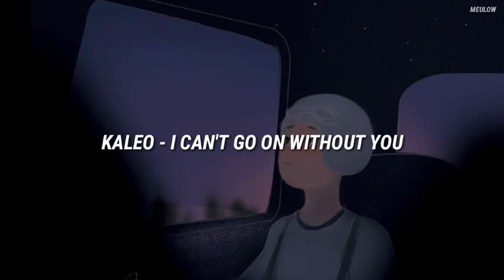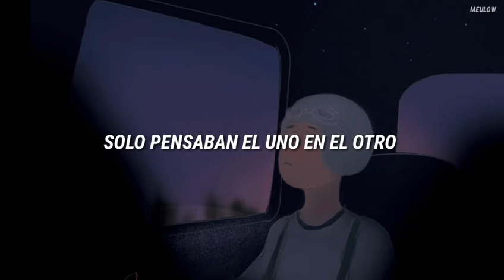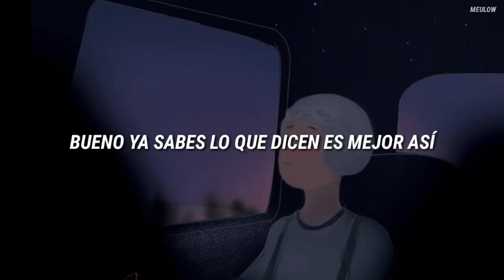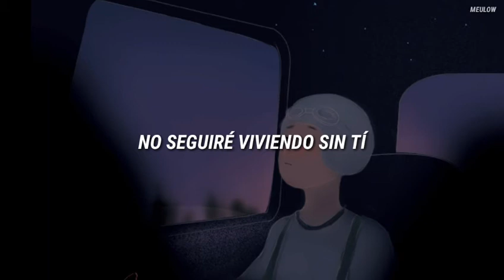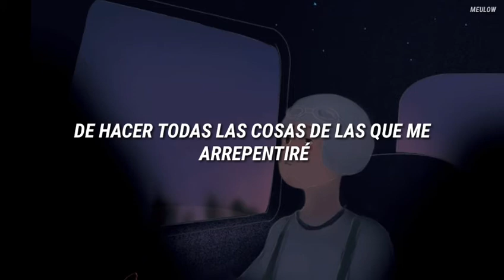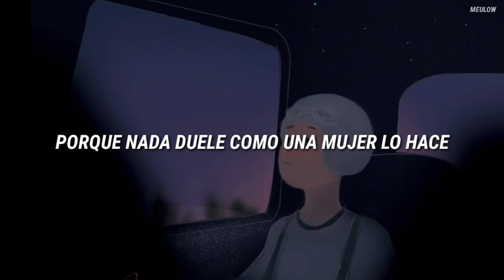KALEO - I can't go on without you (sub. español)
LETRAS °•`

Well, they thought they were made for each other
Only thinking of one another
Never thinking just for one second
She would take a different attraction

I can't go on without you
Can't go on without you, yeah

Oh, so what's the point of breaking my sweet heart?
She wanted me to let down my guard
Well, you know what they say, it's
It's better that way, so
So, you better hush and walk away

I can't go on without you, oh, Lord
Can't go on without you
I can't go on, won't go on
Living on, without you

Oh, yeah
Woah, oh
Well, was I supposed to wait for you sweetheart?
And hide away the shame, yes I keep it all inside
Though the thought had crossed my mind
To do all the things I'll regret, we don't want that

I can't, I can't, I can't go on without you
Go on without you
I can't go on without you, babe

Yeah
Oh, she loves me
My love don't love me

Oh, so what is left but a broken man?
'Cause nothing hurts like a woman can

I can't go on without you, oh yeah
I can't go on without you, oh
Oh, without you Lord, without you
Without you, babe
Without you, oh
Oh, Lord